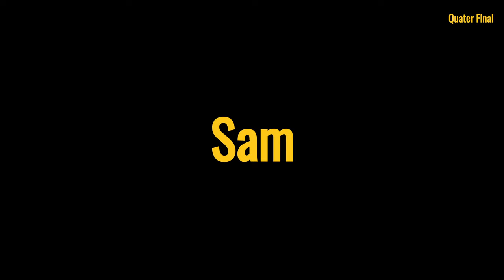Qatar Vs El Salvador - Animals Gold Cup 2021 Prediction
And the winner of the CONCACAF Gold Cup 2021 match will be...
Frodo, Sam, Bilbo & Saruman predict the outcome of the Gold Cup 2020  match between El Salvador VS Qatar
Pick your favorite Pet and enjoy the show!

Take part in the Pet Poll, found on the channel page!
Become part of the Pet(iction) Army!

Katar Vs El Salvador - Gold Cup 2021 cuartos de final predicción
قطر ضد السلفادورتنبؤ